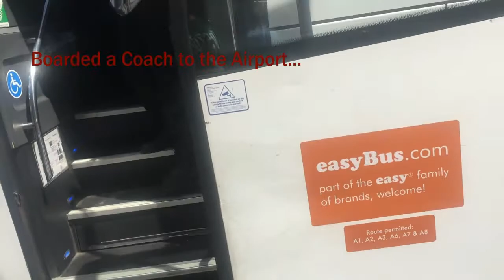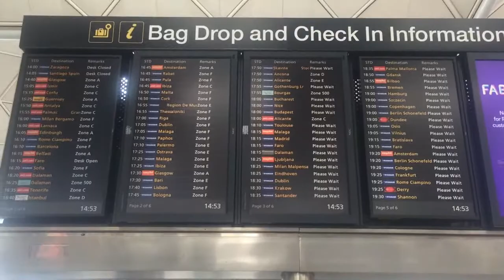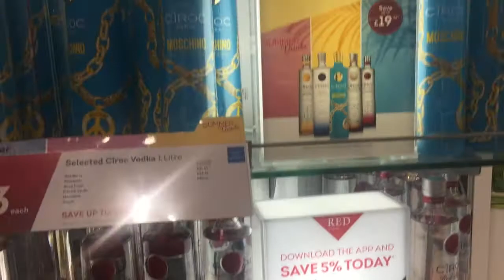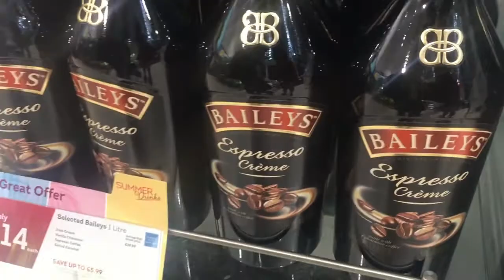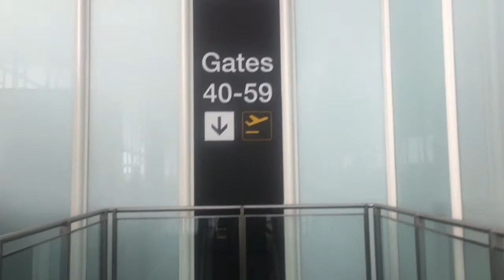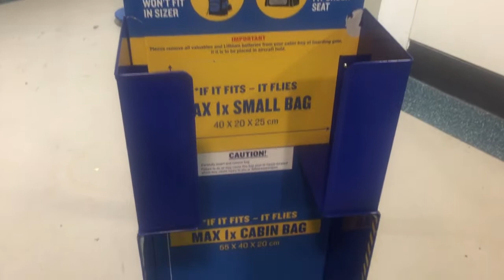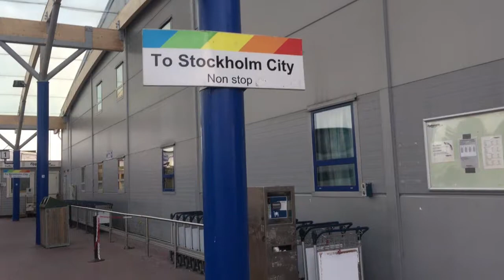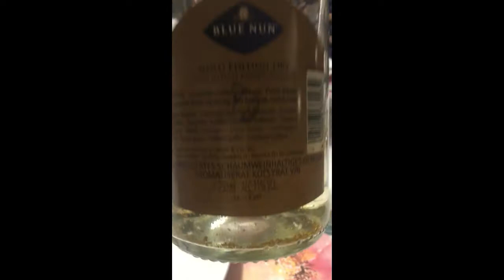Journey to Sweden, Duty Free Shopping and Diner - Sweden Vlog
HEY EVERYONE!!

Welcome to the first part of my Sweden Vlog.
Nothing fancy.
Just a bit of National Express, Duty Free Shopping, Bailey's, Ryanair and Diner!
Thanxs for watching.

Let Connect on Social Media;